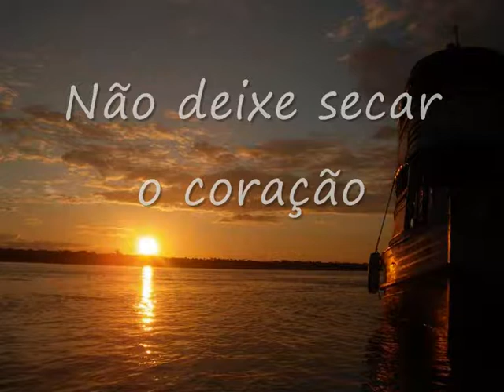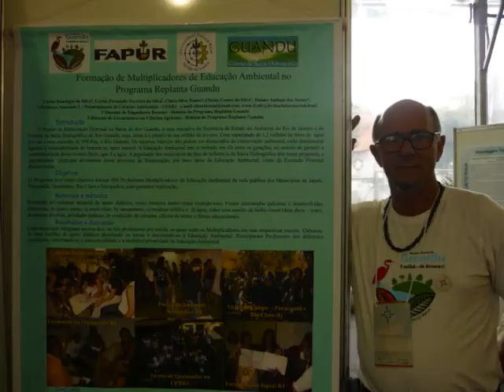Videoc lipeOficinaForum 0002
Videoclipe produzido na Oficina do VI Fórum Brasileiro de Educação Ambiental